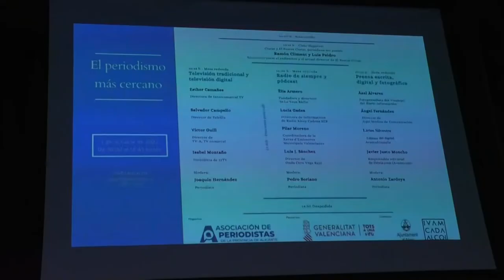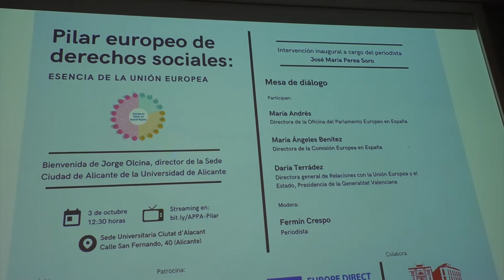APPA celebra el Congreso de Periodismo cercano y Derechos sociales de la UE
El IVAM CADA ALCOI fue el escenario elegido para acoger el Congreso sobre el “Periodismo más cercano” que ha organizado la Asociación de Periodistas de la provincia de Alicante. Una jornada donde se ha puesto el foco de atención en el papel fundamental de los medios de comunicación locales y en el periodismo de calidad.

El congreso ha estado dividido en tres partes, una primera mesa bajo el título: “Televisión tradicional y televisión digital” en la que han estado presentes los directores de Intercomarcal y Telelx y nuestra periodista Isabel Montaño representando a esta cadena. Su ponencia ha versado sobre la adaptación de los medios a la sociedad, la externalización del periodismo local y el compromiso con el público mayor. La segunda se ha titulado “Radio de siempre y pódcast” y la tercera “Prensa escrita, digital y fotográfica”.

Hoy también se ha organizado la mesa de diálogo: "Pilar europeo de derechos sociales, esencia de la Unión Europea".

Este acto es el primero de una serie de actividades que se realizarán para difundir el Pilar europeo de derechos sociales, la iniciativa de la Unión Europea proclamada el 17 de noviembre de 2017 que llegó para definir los "principios y derechos esenciales para el buen y justo funcionamiento de los mercados laborales y de los sistemas de bienestar de la Europa del siglo XXI".